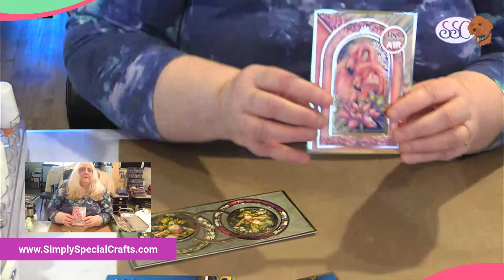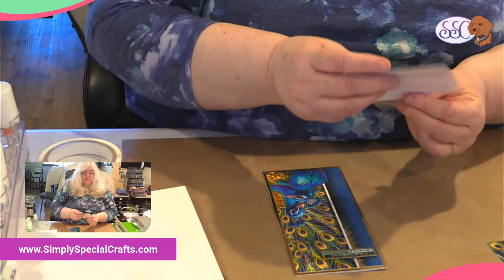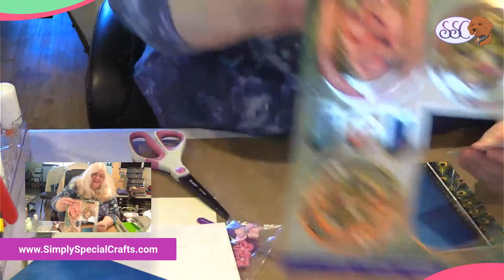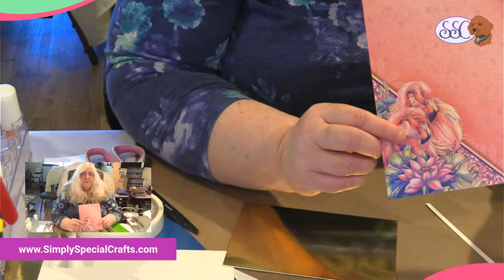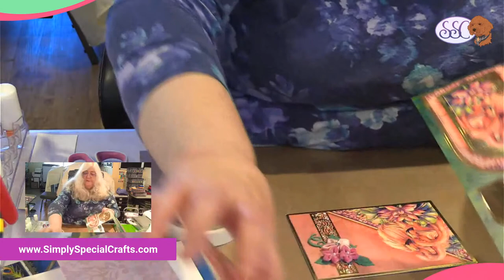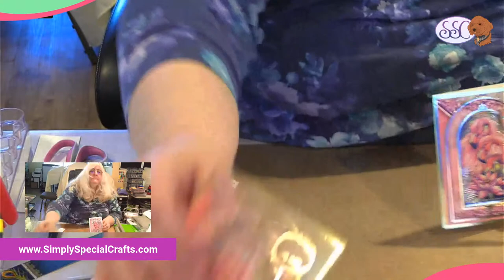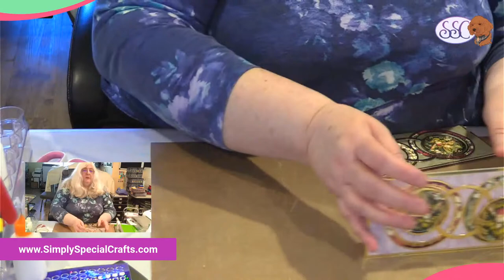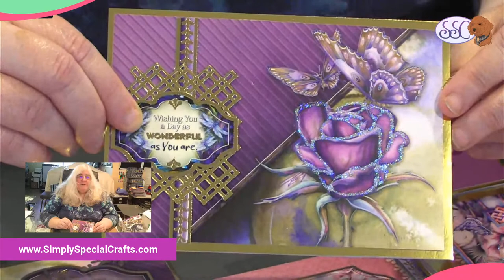Live Stream Work-Along Class Kit -- Hunkydory Animal Kingdom -- Born to Stand Out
This very special card kit features Hunkydory's Animal Kingdon Together Forever card kit. Hunkydory describes this kit as, "Create stand-out cards with the Born to Stand Out Luxury Topper Set. This set features striking imagery of peacocks, flamingos, and hummingbirds in glorious colors. The vibrant shades include pinks, deep blues, greens, and purple."

In this live streaming class, we will complete five cards together including two 5x7, one European A6, and two DLs. We will embellish these Vibrant cards with pretty flowers, Dazzle Jewels, and accent papers. The finished cards are very striking.